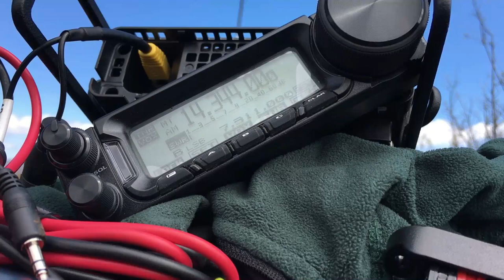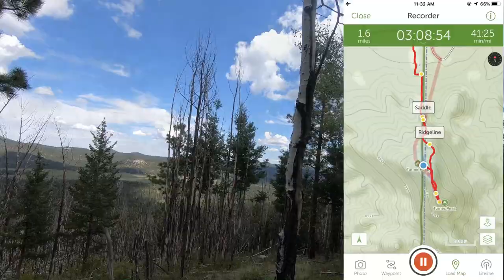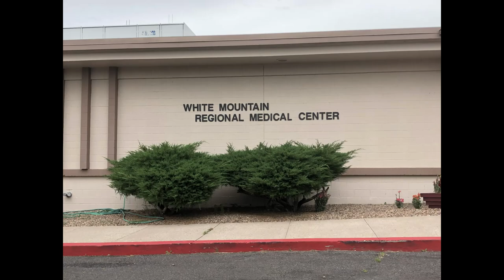Turner Peak And A Bonus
Come with me on another Summits On The Air expedition to Turner Peak.  I've included some special bonus footage footage at the end.

73,
N1CLC